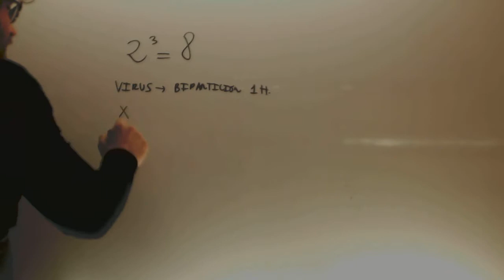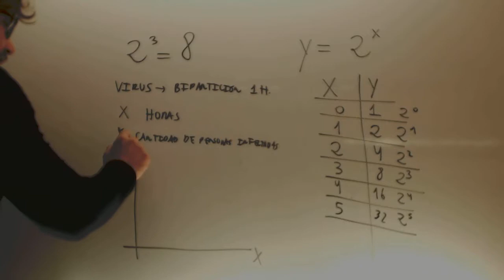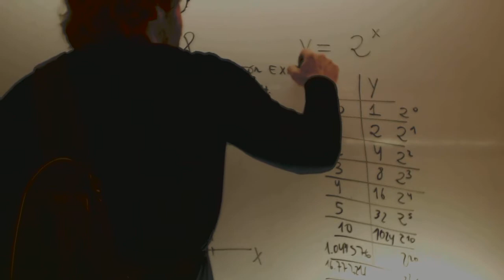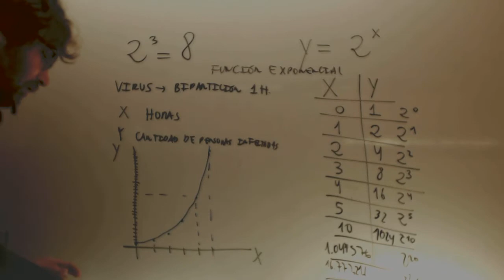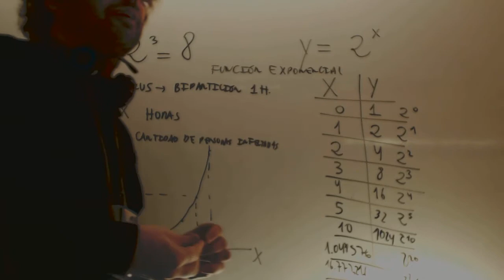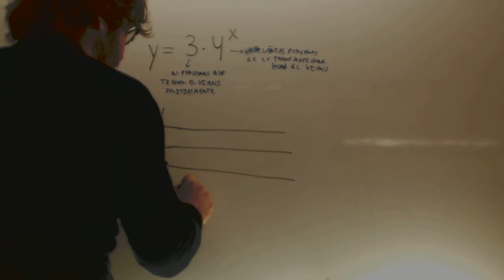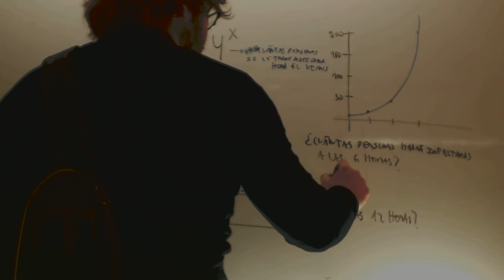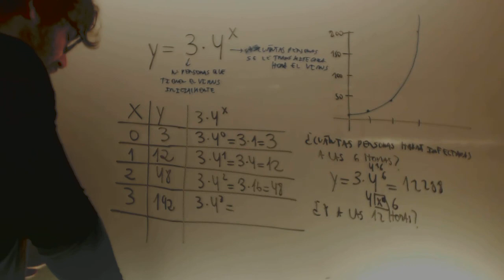Funcion exponencial Matematicas ESA Educacion Secundaria Adultos Academia Usero Estepona